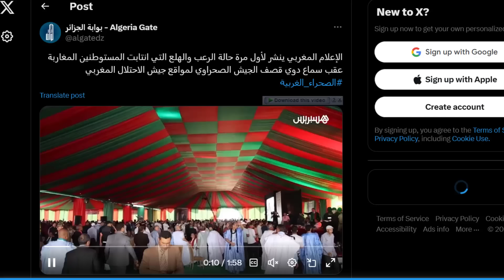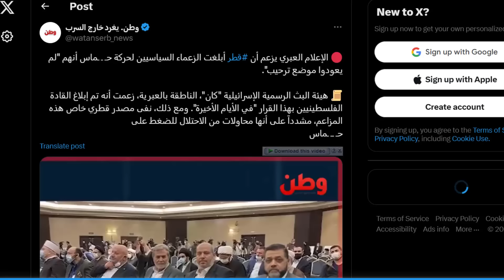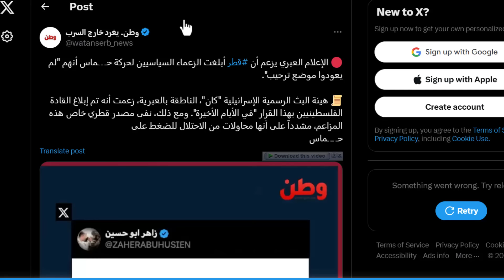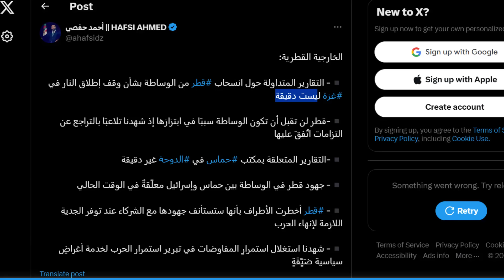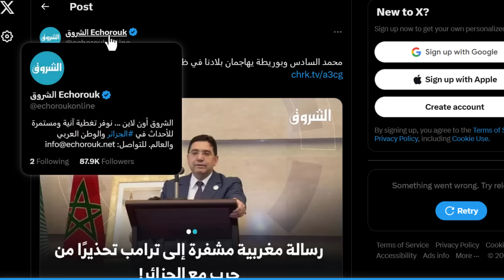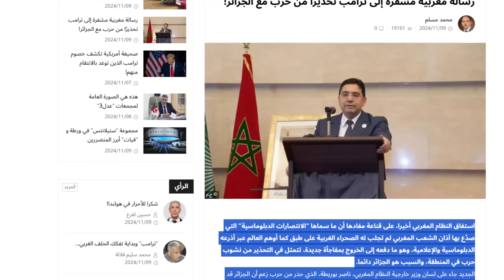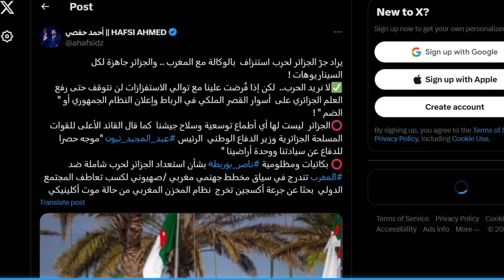المغرب الان تعتمد على امريكا لصد الجزائر